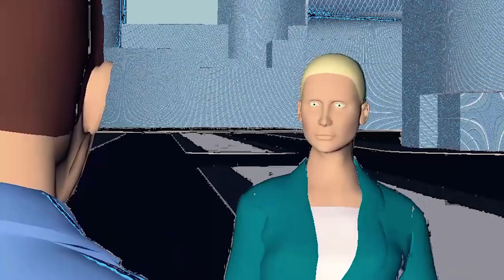The Sunset Special - Trailer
The Sunset Special - 17min - animated short film by Nicolas Gebbe from 2021

Premiere:
Locarno Film Festival 2021